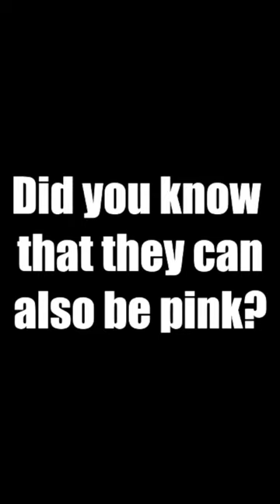What are Pink Grasshoppers?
Pink grasshoppers are the result of a genetic mutation called erythrism, which affects a recessive gene similar to the one that causes albinism. ... Barger said after reading about the rarity, she found the grasshopper again and notified her neighbors who “all spent the afternoon marveling at this tiny but incredible bug.”